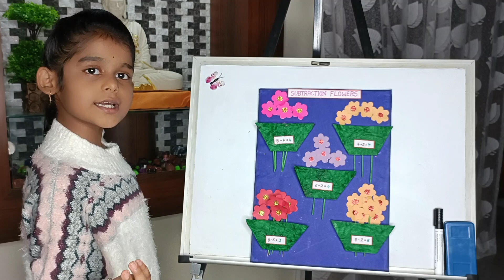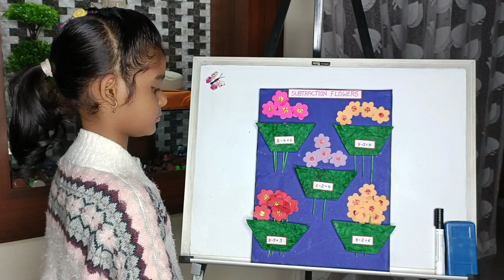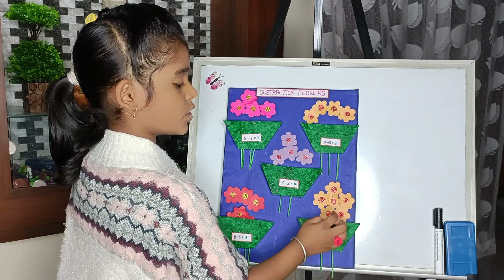How To Make Subtraction Flowers | EASY Craft IDEA | Math project grade 2 | Math TLM | Working Model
subtraction flower model project grade 2 with explanation